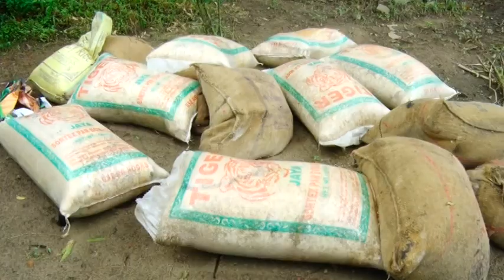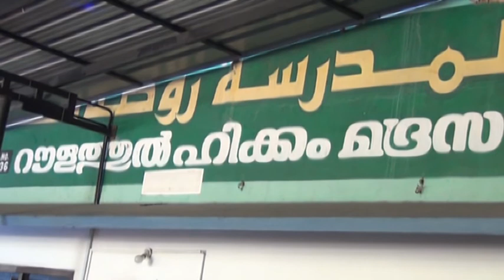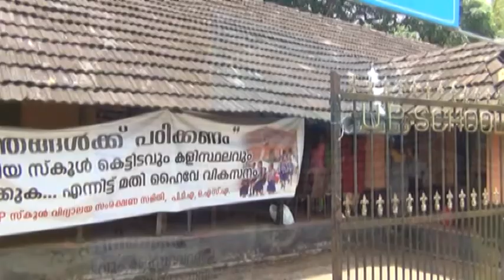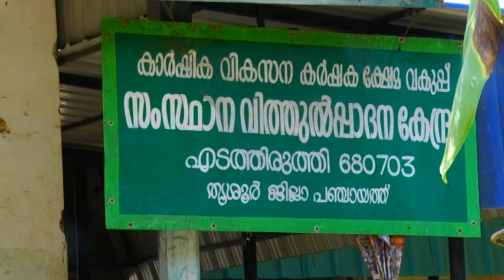Kaipamangalam Stv News 03.09.2018 Part 1